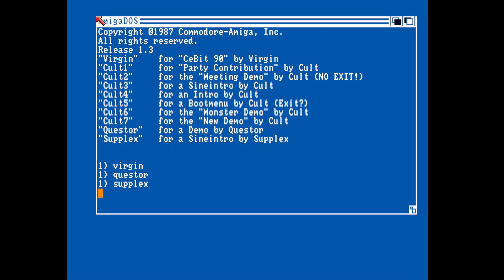Supplex Amiga Intro